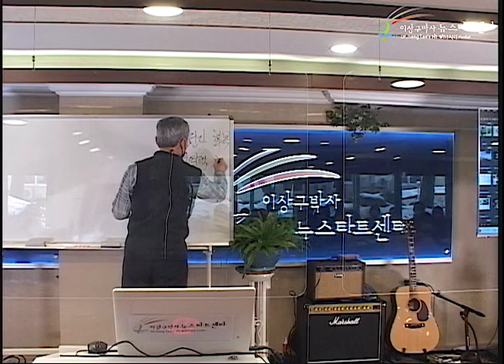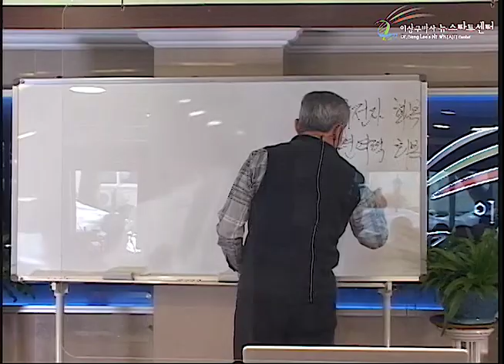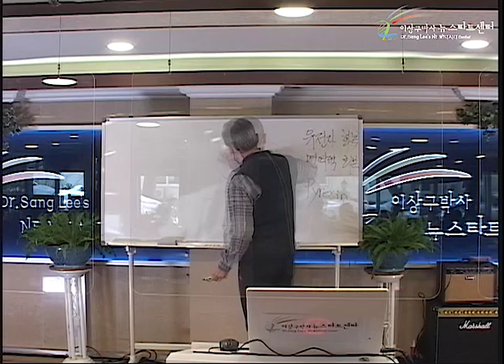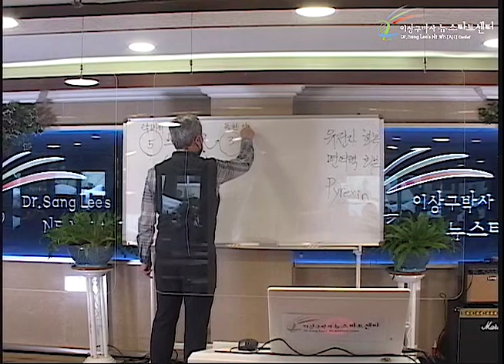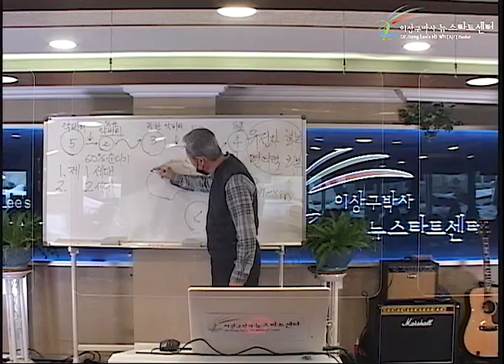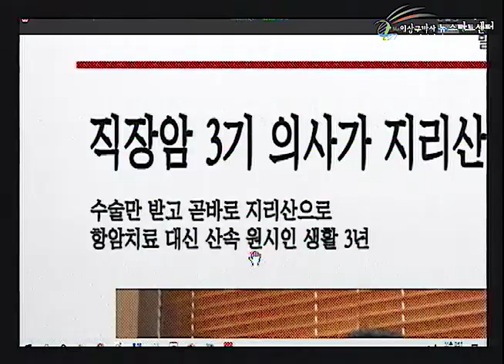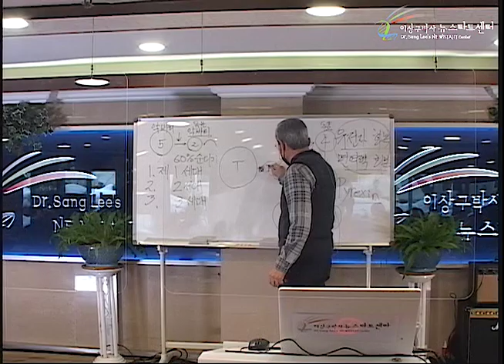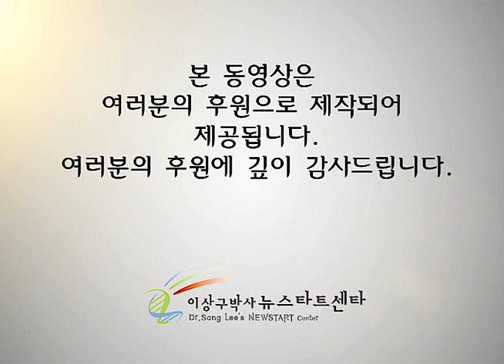R250 04 항암제의 실태